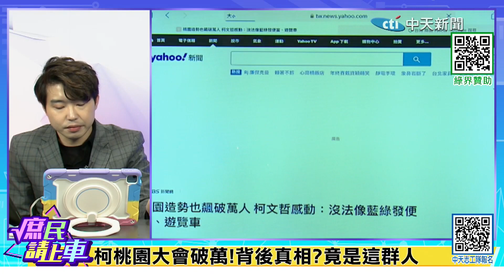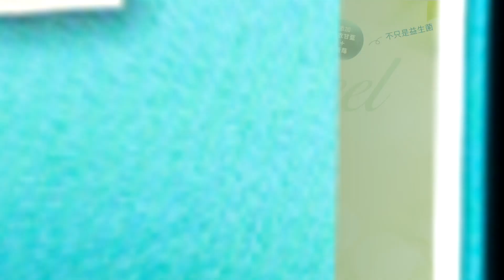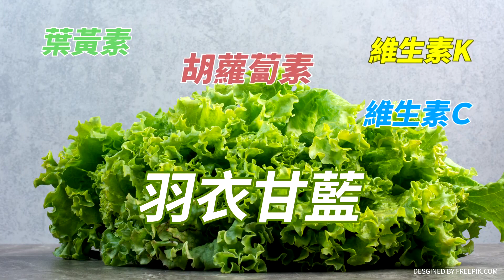【庶民請上車】蹭遊客.強迫中獎?柯台南1800椅喊萬人.真相?@中天電視CtiTv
大新聞大爆卦 周一至周五14:00-16:00
週末大爆卦 周六、周日14:00-16:00